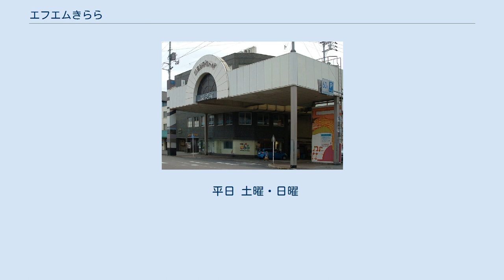エフエムきらら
中国・四国地方のコミュニティ放送局
エフエムきらら本社（奥の建物） 株式会社エフエムきららは、山口県宇部市の一部地域を放送区域として超短波放送（FM放送）をする特定地上基幹放送事業者である。
 FMきららの愛称でコミュニティ放送をしている。
 2001年（平成13年）に開催された山口きらら博の期間内で放送されていたイベント放送局が前身である。
博覧会終了後にコミュニティ放送局に移行した。
 受信予想エリアは、宇部市、山陽小野田市、山口市の一部及び近隣地域で、聴取可能人口は30万人。
 2012年（平成24年）に開局したFMサンサンきらら(現・FMスマイルウェ〜ブ)（山陽小野田市）とは姉妹局の関係にあり、同局向けの番組の多くを制作・同時配信していたが、2020年（令和2年）5月31日をもって終了している。
 FMきららは開局以来黒字経営を続けていることで知られている。
コミュニティFMに見合った低コストの運営モデルを発案・実践を行っているためである。
 このビジネスモデルは自社グループだけで展開するのではなく、新規開局するコミュニティFMにもコンサルティングを行うため合同会社 コミュニティメディア開発推進機構を設立し、全国に広がっている。
 この取り組みは2011年（平成23年）10月1日放送の『新・週刊フジテレビ批評』（フジテレビ）や、2015年（平成27年）2月15日放送の『がっちりマンデー!!』（TBSテレビ）で取り上げられた。
 番組編成は全て自社制作番組で構成されており、放送時間は毎日 7:00 - 22:00の15時間放送。
 平日 土曜・日曜